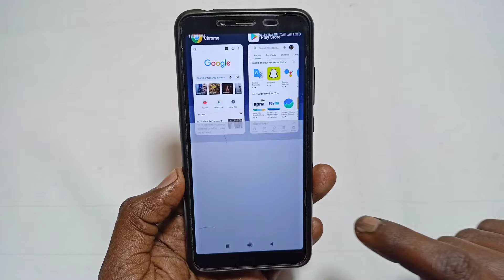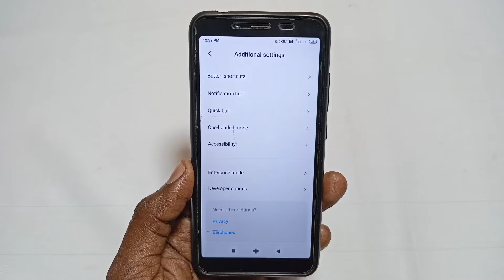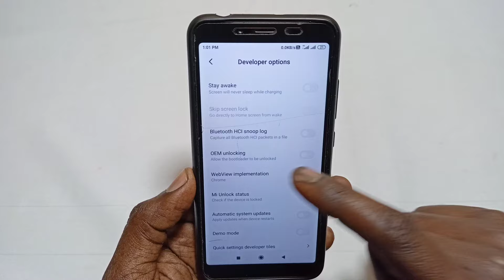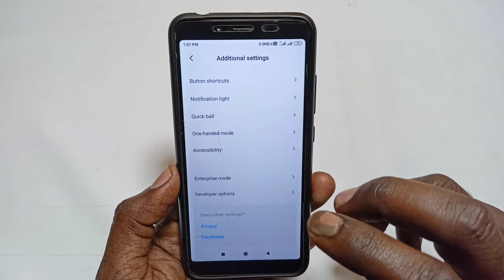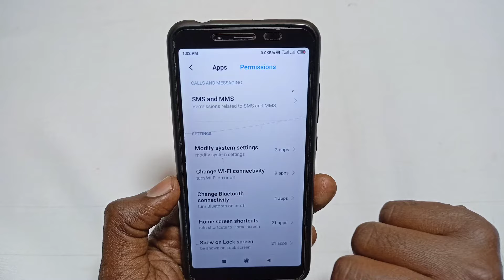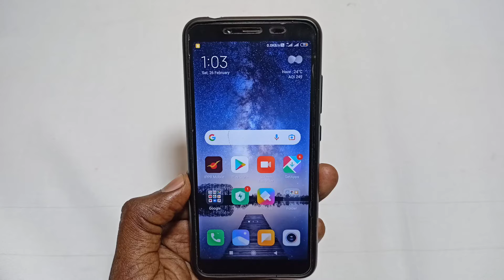recent me app phir se open hota hai kya karen / recent app restart problem fix / app close problem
About this video 👇
Aaj ki es video me maine aapko bataya hai
Aagar Apke Phone Me App Automatic Re-start Ho Jate Hai Toh Ye Video Dekhiye

Hello Friends

Your Queries -:

how to solve free fire background restart problem in
recent app close
automatic app close problem